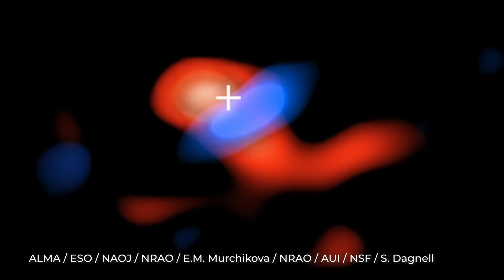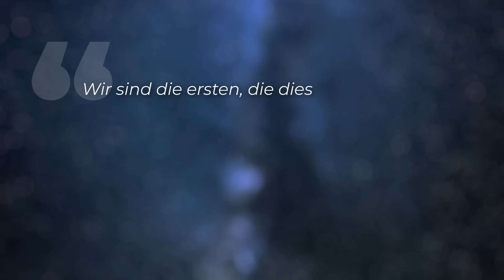Mysteriöse Struktur am Schwarzen Loch “Sagittarius A*” aufgespürt!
Sagittarius A* ist der Name des supermassereichen Schwarzen Lochs im Zentrum der Milchstraße. Dort hat jetzt ein Astronomie-Team aus den USA eine bisher unbekannte Struktur entdeckt: eine rotierende Scheibe aus eher kühlem Wasserstoffgas. Diese umgibt das Schwarze Loch im Abstand von nur einem hundertstel Lichtjahr. Zudem verhält sich diese Gasscheibe äußerst merkwürdig! Ihre Lage im Raum hat keiner so erwartet.

Skript: Christine Kirchhoff
Schnitt: Julian Zahn